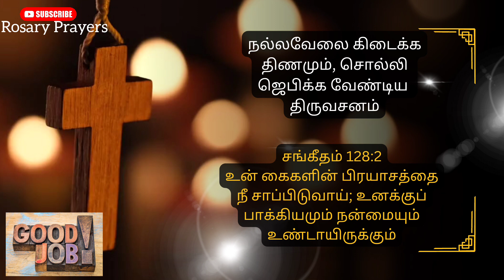நல்ல வேலைக்காக ஜெபம் | Powerful Prayer to get a good Job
நல்ல வேலைக்காக ஜெபம்

Powerful Prayer to get a good job

This is a powerful prayer to get a good job, When we genuinely pray, the real condition of our heart is revealed. Moses demonstrated the courage to admit his weaknesses and ask God for help; he became a great leader. So, if you believe you are ready to change your situation with a new job or even a new career path, by all means, ask God for help; pray for it
God, our Father, will turn to you when you seek his divine help and guidance, as you look for suitable employment. His wisdom will guide your footsteps along the right path, and will lead you to find the proper job, which will be a answer for your job quest.